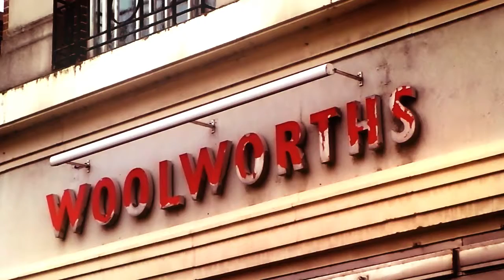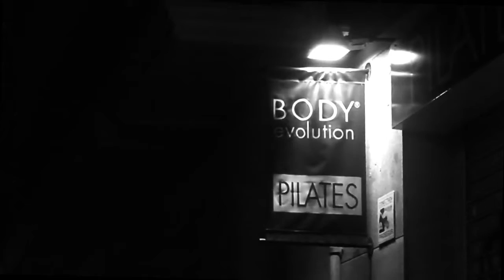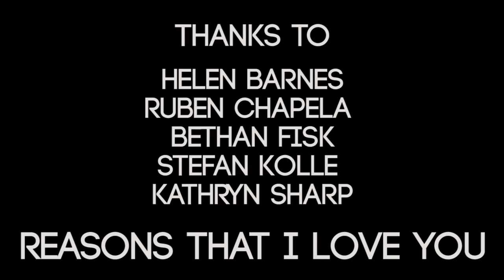Reasons That I Love You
Reasons That I Love You, a short film by snailsnail.

Starring Mauro Atzeni and Davide Codias.

Made almost entirely from Vodka Jelly.
Field recording and FM radio: John Barnes
Sampling, programming and OP-1: Unk Ast Der
Vodka Jelly by Kathryn Sharp

Shot in, among other places, Beaumaris, Madrid, Toledo, El Escorial, Margate, Herne Bay, Ardèche

Features three sculptures by Susana Botana

Written, Shot and Edited by snailsnail